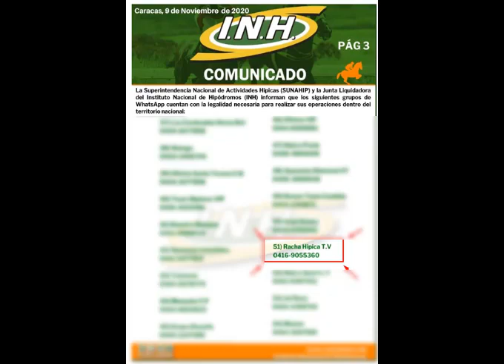LA RINCONADA 1C 20C473 12/12/2020